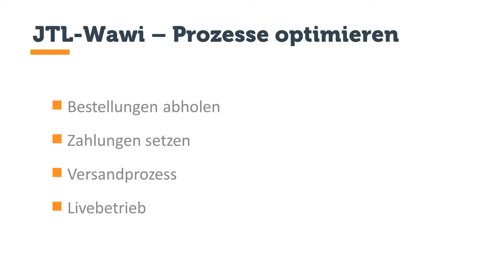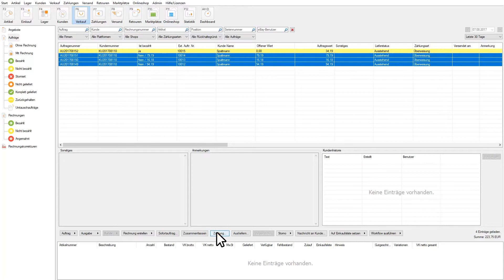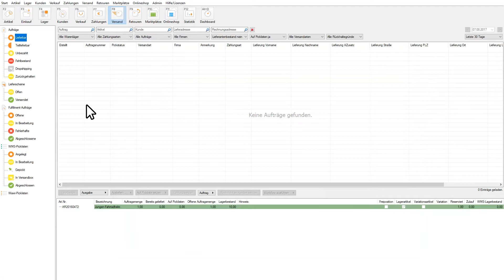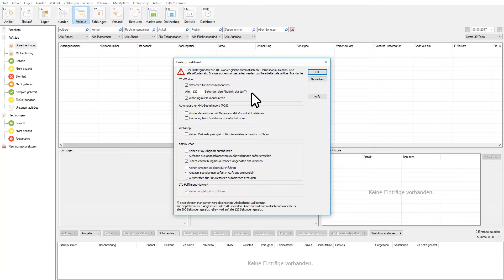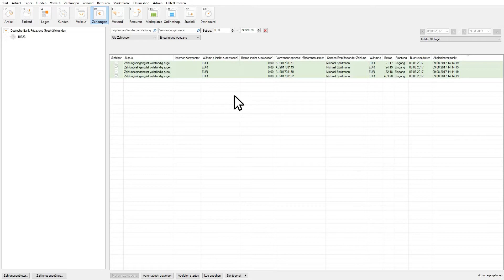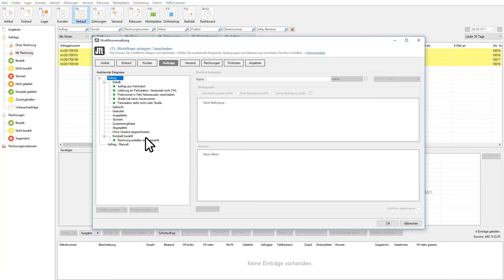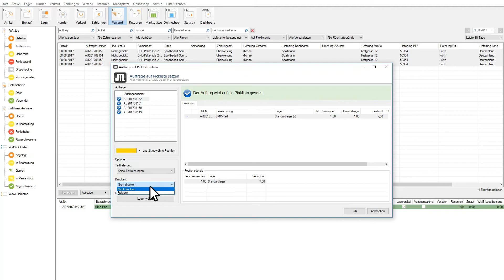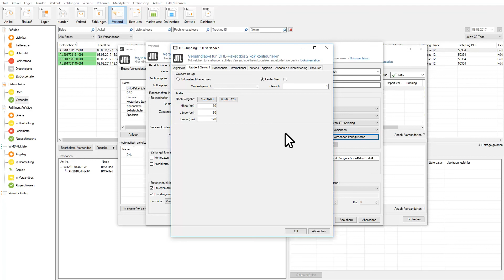JTL-Wawi - Prozesse optimieren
In diesem Video schauen wir uns an wie wir Prozesse in JTL-Wawi optimieren können. Im Video behandeln wir den Versandprozess. Damit wir uns ein Bild über die Arbeitserleichterungen machen können, fangen wir als erstes mit dem manuellen Versandprozess an. Wir prüfen ob eine Bestellung bezahlt ist und tragen die Zahlung dann in die Wawi ein.
Anschliessend stoßen wir den Versand in der Wawi an. Wir schauen uns dann das Ganze im Livebetrieb an.
Im zweiten Teil machen wir das alles optimierter. Bestellungen werden vom Worker abgeholt, die Zahlungen lassen wir automatisch vom Zahlungsmodul abgleichen, Adressen lassen wir von Workflows kontrollieren und die Auslieferung machen wir via JTL-Packtisch+.